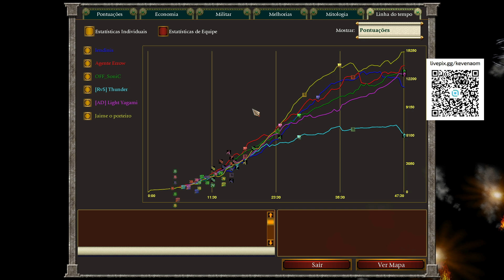Salvem a Pirâmide TG X3|| Age of Mythology BR 2023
Age of Mythology 2023
 Site para baixar replays e upar de graça : Kevenaom.com

Coloque o Nick pra subir nos creditos || Acima de R$ 100,00 patrocinador shinigami
Gabriel Keven
Adicionem na steam: Light Yagami código:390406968